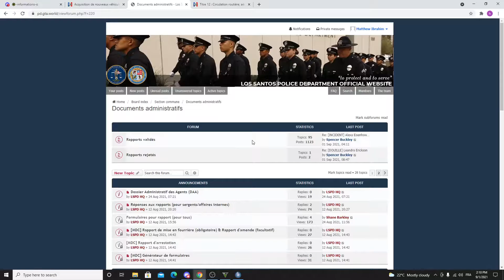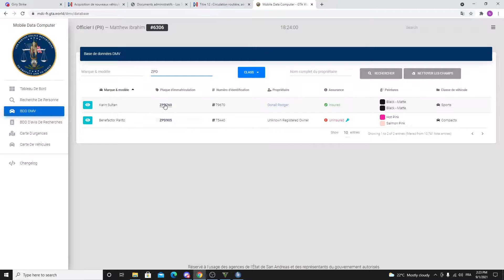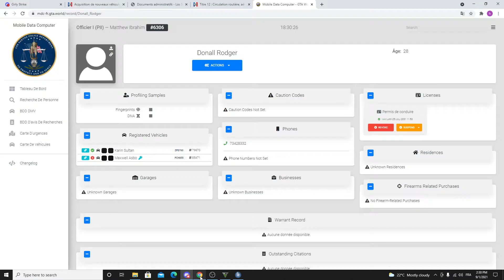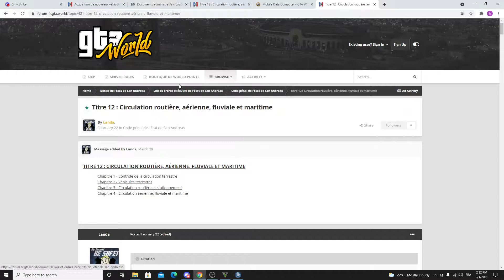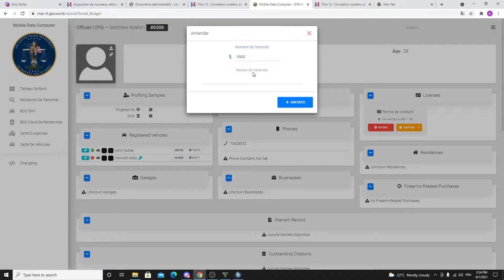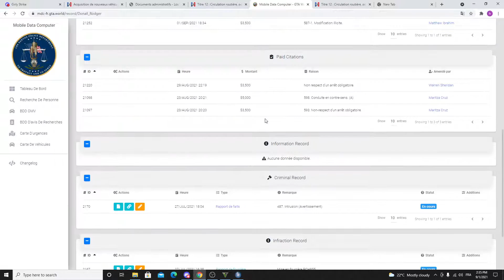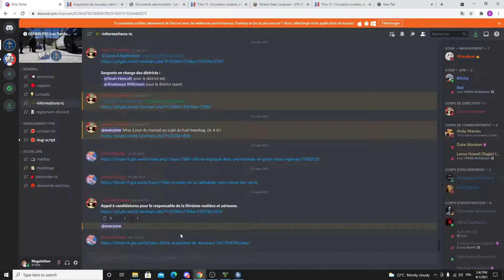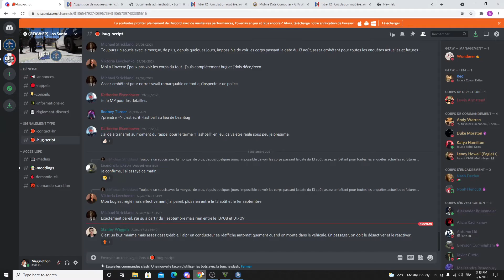[GTA W FR] Los Santos Police Department #7